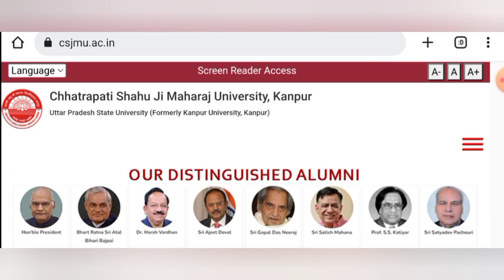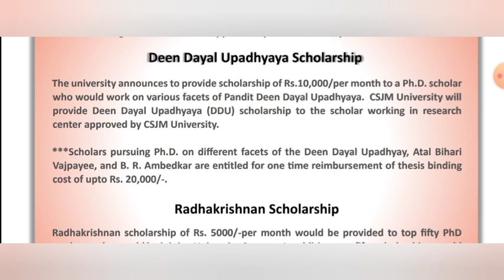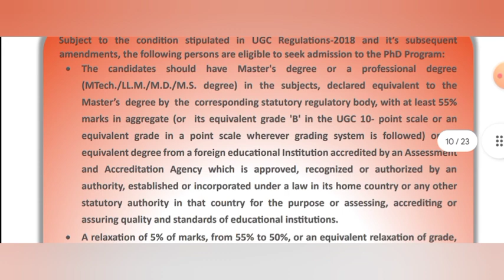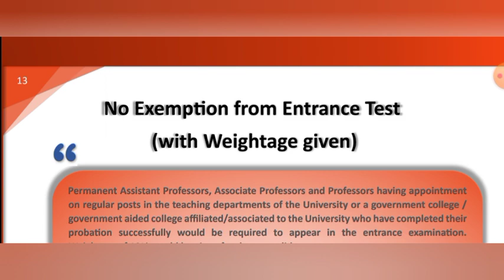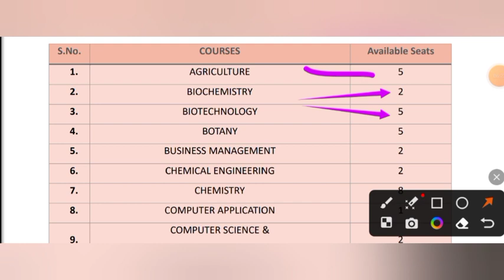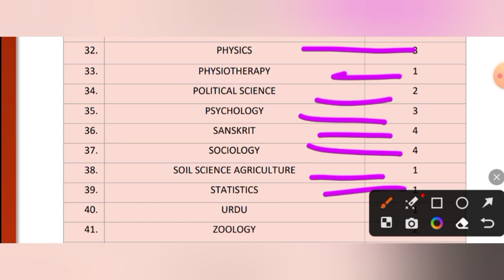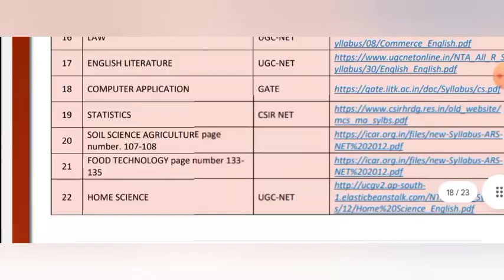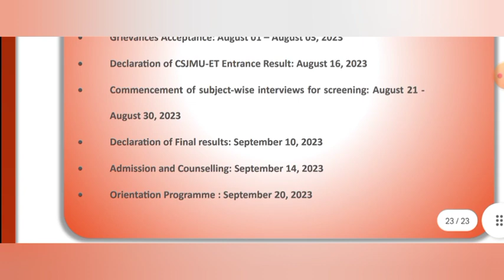phd admission 2023 || various fellowships || 112 Seats || CSJMU KANPUR UNIVERSITY ||Last date-7/7/23